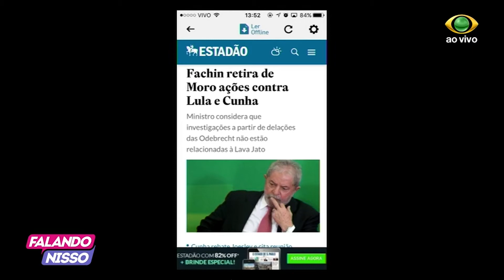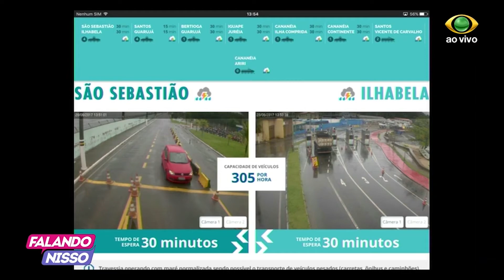FALANDO NISSO 20 06 2017 PARTE 01